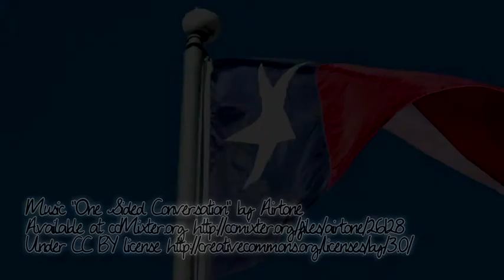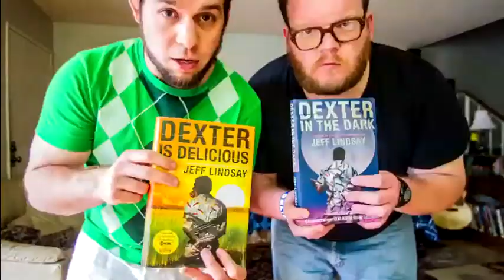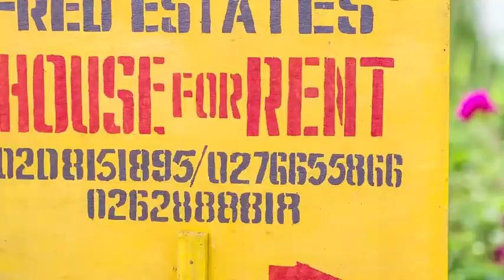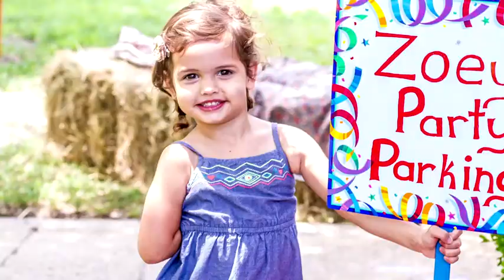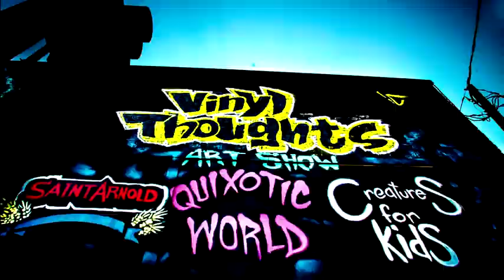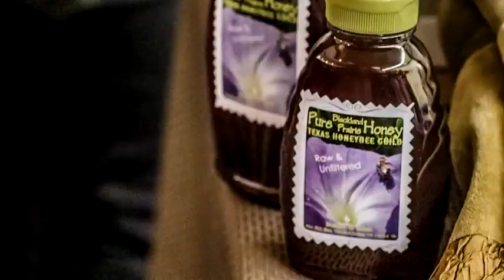One Year Photo - 2013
This is a compilation and narration of one years worth of photos I took in 2013.  This is all photos.